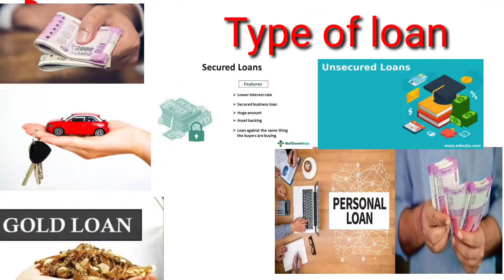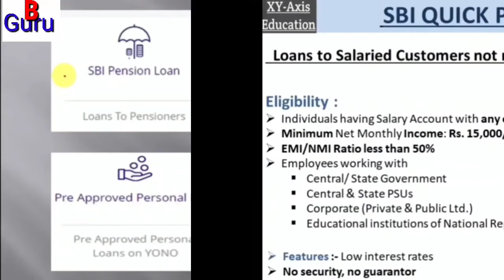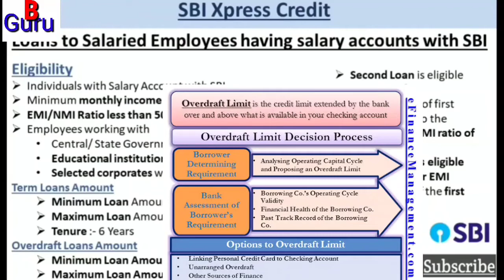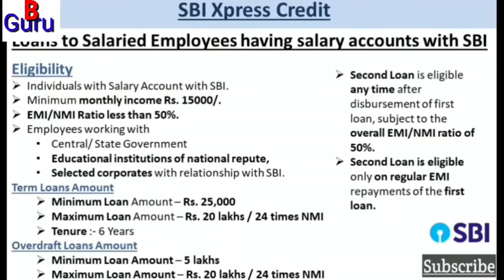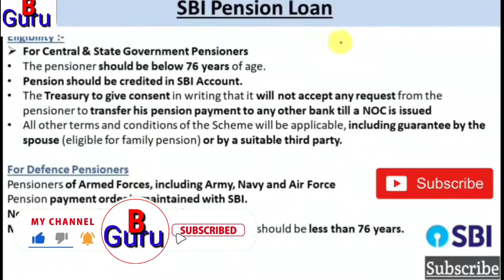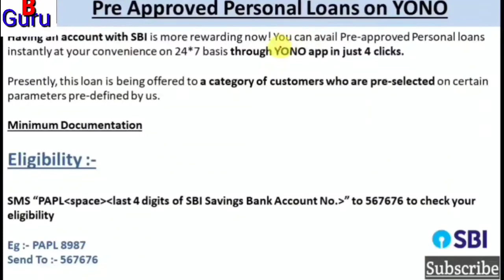SBI Personal loan kaise le | instant loan online | Eligibility Document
In this video, we have discussed personal loans also known as pl. this video is uploaded in hindi language. it can be availed from any bank in India and is also known as unsecured loan.in this video, we also have discussed the difference between secured loans and unsecured loans. we also have discussed the documents required for availing the loan from bank.

In the video I have given complete information about State Bank of India's Personal Loan also known as SBI Xpress Credit loan. I have tried to cover evwry area relating to SBI Personal Loan Scheme i.e Types of SBI Personal Loans , Eligibilty to apply for SBI Personal Loan , SBI Personal Loan interest rate for Salaried and non salaried personnel, minimum and maximum personal loan amount that can be granted to salaried & non salaried personnel and how to calculate SBI Personal Loan amount. Hope my video will be helpful to all. Topics Covered in the video
: 1. What is SBI Personal Loan ?
 2. How to apply SBI Personal Loan ?
3. Eligibilty criteria to apply for SBI Personal Loan
4. How to calculate CIBIL score for SBI Personal Loan.
 5. Different types of SBI Personal Loans
6. Minimum and maximum agw to apply for SBI Personal Loan.
 7. SBI Personal Loan Latest Interest rates.
 8. SBI Term Loan details 9. SBI Overdraft Loan details.
10. Documenta required to open SBI Personal Loan.
About - Hi DoST BANK GURU is a Youtube channel where u get information about day to day usage Banking Products, information about other Financial Products like Mutual Funds, shares & stocks, insurance and some discussions on current affairs , reviews of recently released movies & some entertainment stuffs in our own language Hindi.

SHOW LESS